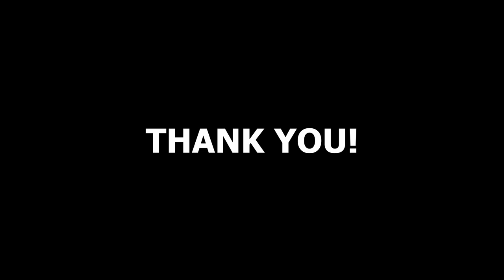SOFT RAIN IN A STORMY SKY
The soft sound of rain calms and brings peace. Enjoy it for meditation, yoga, sleep and relaxation.

Information for this video:
All picture/video material is 'no copyright'
All music is 'no copyright'